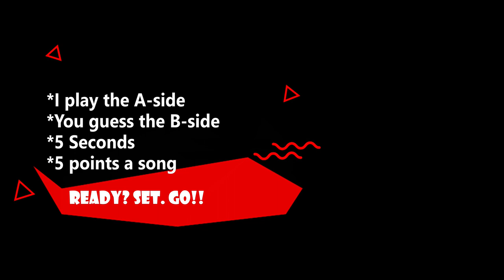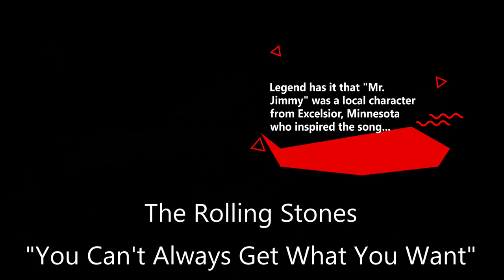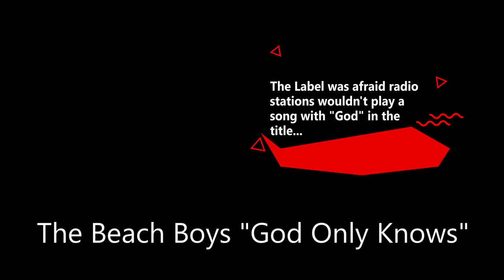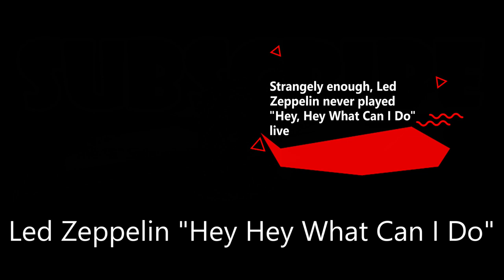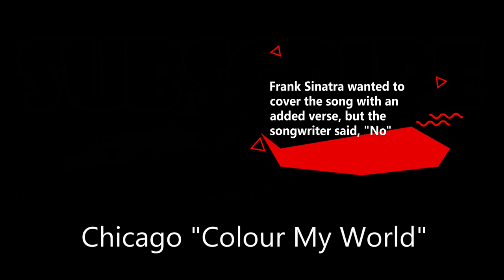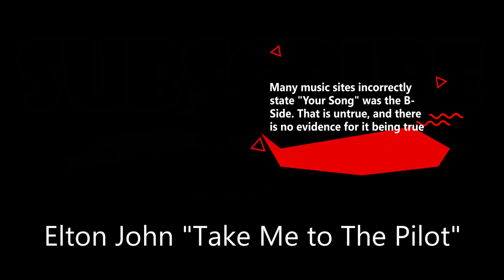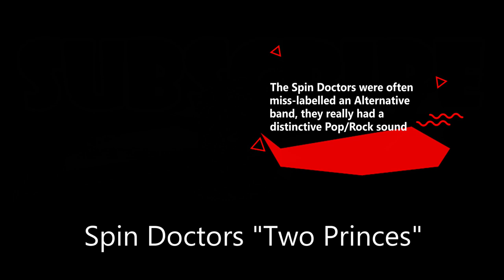Name the Equally Popular B-Sides / Music Quiz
Sometimes the music labels just get it wrong!  Can you name these B-side songs that are just as much, or more, popular than the A-side?
You WILL be surprised...